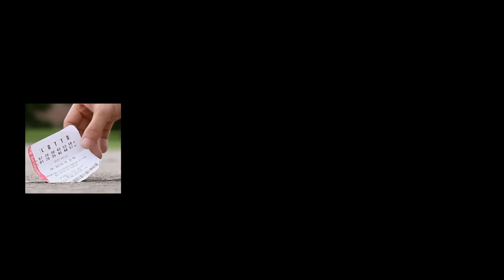Lotto Love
This film is a simple story of a man and a woman and how a small choice can change people's lives.  Main actors were SUNY Brockport's Chet Brassie and Kate Dylan.  Completed in 3 weeks for a final class project, it was student produced at Rochester Institute of Technology by Raymond McCarthy Bergeron, Jieting Chen, Junran Mo, and Myungsuck Kim.  All shot on a Canon 5D Mark II.  Music - "Another Day" - was produced by Pomplamoose and used with permission.